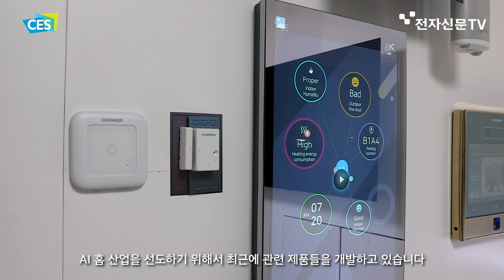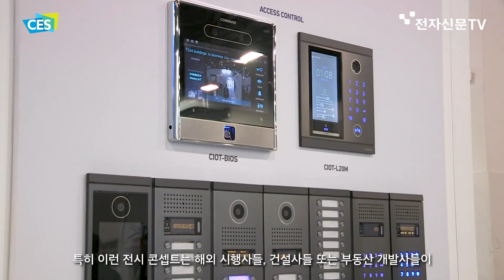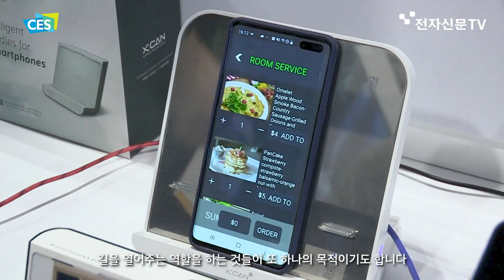[CES 2020] 스마트홈 솔루션 'A.I. HOME' 선보인 '코맥스 (COMMAX)'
'Top5 Korean Products of CES 2020'
전자신문 인터넷이 주관하며 국내 중소·벤처 기업 대상으로 올해 CES에서 반드시 주목해야 할 한국 제품 및 서비스를 선정하는 프로젝트
실제 가정집에 스마트홈 서비스가 어떻게 구현 되는지 경험할 수 있는  'A.I. HOME'을 선보인 '코맥스 (COMMAX)'